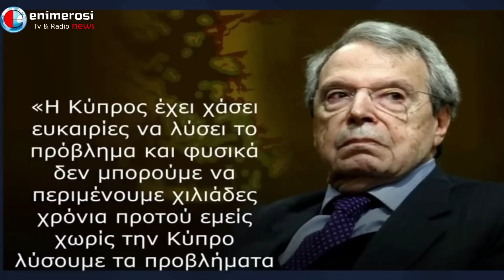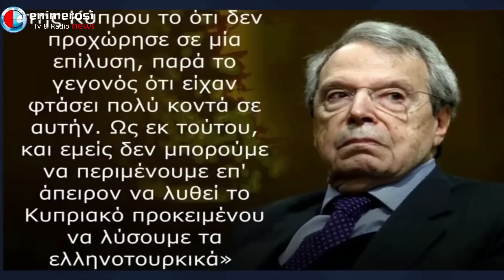Οι Οθωμανικές ονειρώξεις ο ακατάλληλος ΥΠΕΞ και οι τουρκικές διεκδικήσεις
Εκπομπή... Πυθαγόρειο θεώρημα! Τρίγωνο αναλύσεων από κορυφαίους

1. Σταθακόπουλος: Ο Φιντάν δήλωσε ότι ανέλαβε το ΥΠ.ΕΞ με την Οθωμανική ορολογία
2. Αϋφαντής: Ακατάλληλος ο Γεραπετρίτης για το ΥΠ.ΕΞ
3. Μπαλτζώης: Η Τουρκία διεκδικεί συνεχώς.